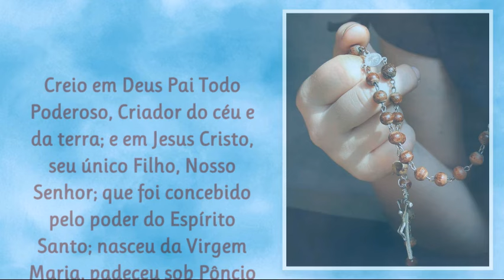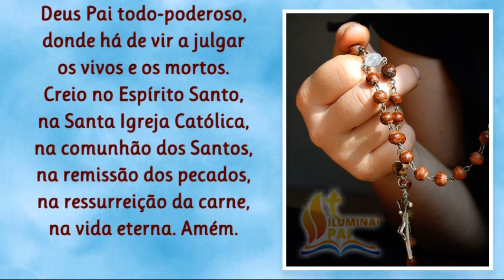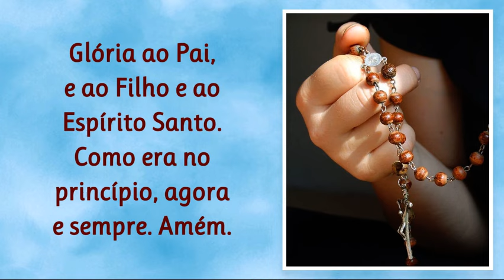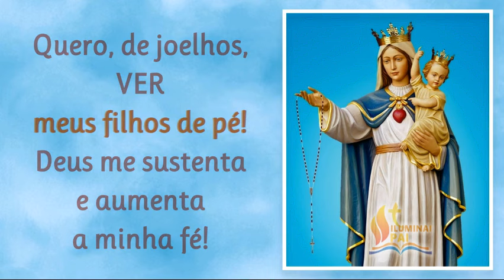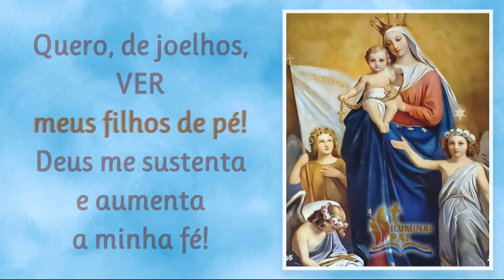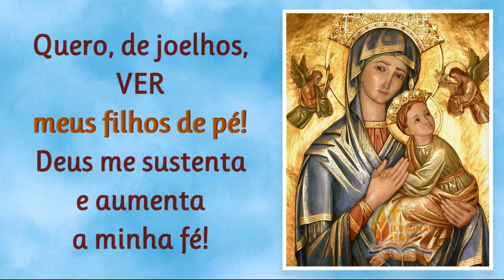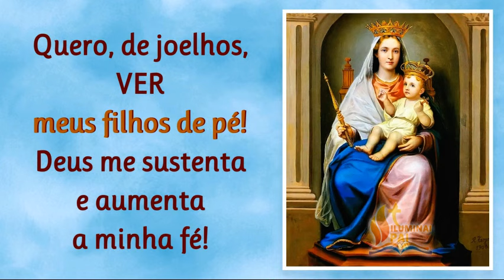09/10/2024 TERÇO PELOS FILHOS Deus mantenha meu FILHO de PÉ e vem mudar toda a minha situação